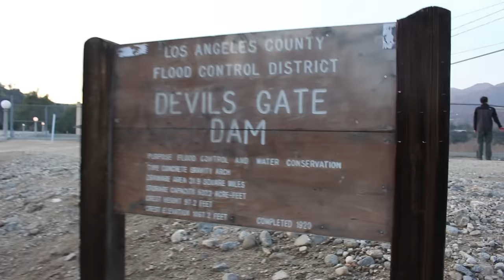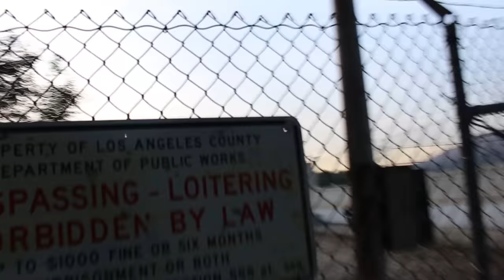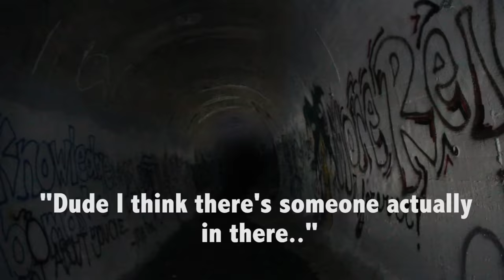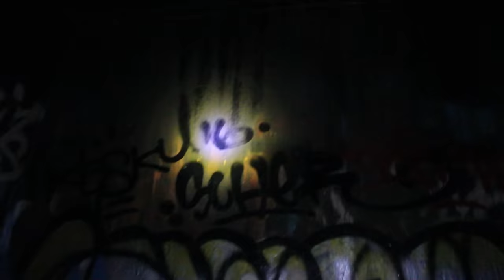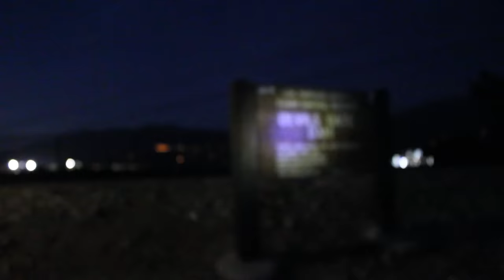EXPLORING THE HAUNTED "DEVILS GATE" ...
50,000 likes to turn Devil's Gate into a Slip n Slide! Hope you guys enjoyed :)

We crapped our pants shortly after arriving home